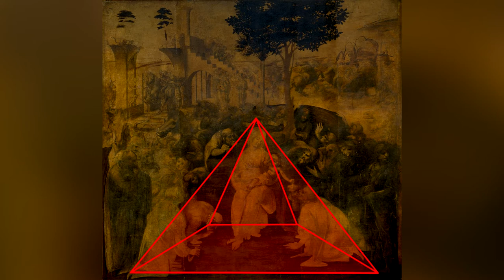L'Adoration des Mages de Léonard de Vinci : analyse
Léonard de Vinci. Cette Adoration des Mages le montre maître du dessin, de l'anatomie, du dessin d'architecture, de la composition, de la réflexion religieuse. Une commande laissée inachevée car Milan et le Duc Sforza l'appellent. Ne cherchons pas de secrets, admirons simplement le génie, le perfectionnisme de cet homme, visible même sur cette œuvre.

Bibliographie et sitographie :
- Sous la direction de DELIEUVIN Vincent et de FRANCK Louis, Léonard de Vinci, Catalogue de l’exposition au Louvre du 24 octobre 2019 au 24 février 2020, Paris, Coédition musée du Louvre éditions et Hazan, 2019.
- 24h avec... Léonard de Vinci, Conférence-lecture de Louis Frank, conservateur au département des arts graphiques du musée du Louvre, 2015
- MIGNOT Claude (dirigé par), RABREAU Daniel (dirigé par), Temps Modernes, XVe - XVIIIe siècle, Paris, Edition Flammarion, Collection Histoire de l'art, 2011.

Sources de l'image :
- Source personnelle

Nicolas Rigal & Simon Soret